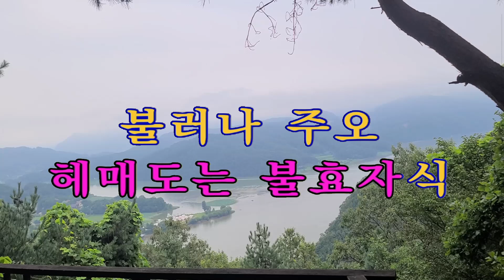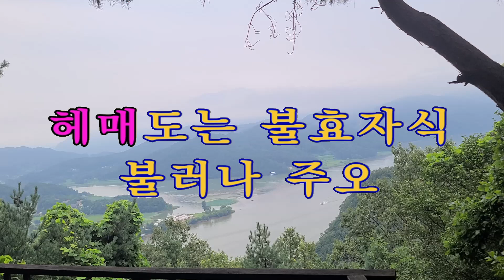비내리는금강산 이 명 진 iSMB 미쳤다!! 이명진 819 회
비에젖은금강산 송 가 인 가수 님의 노래 입니다